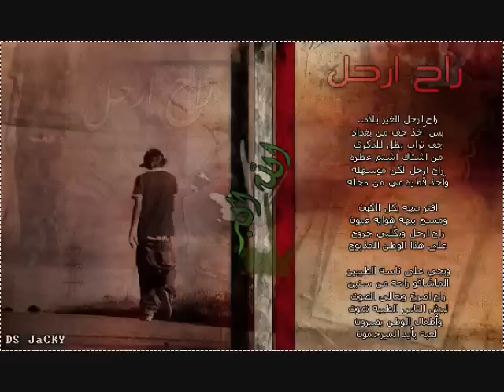leh ya zmn ah mn aldnya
leh ya zmn